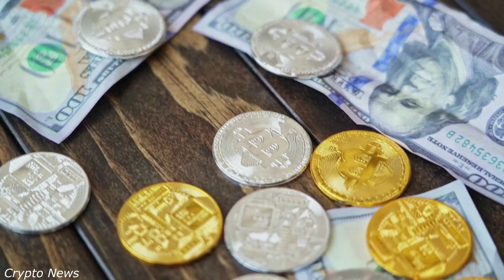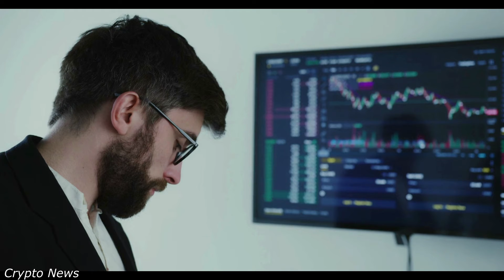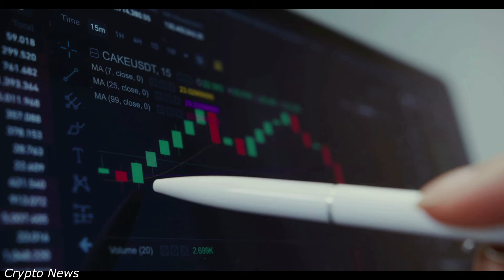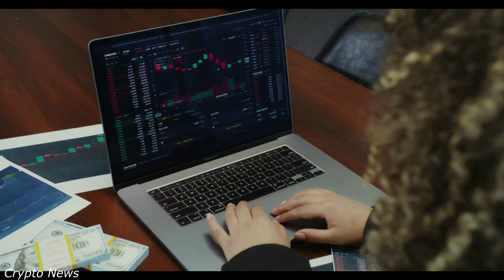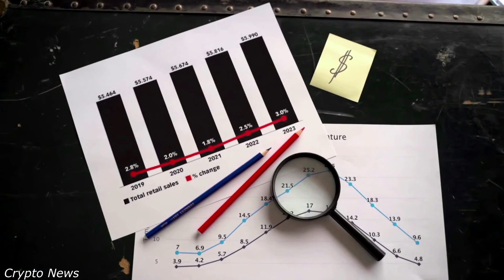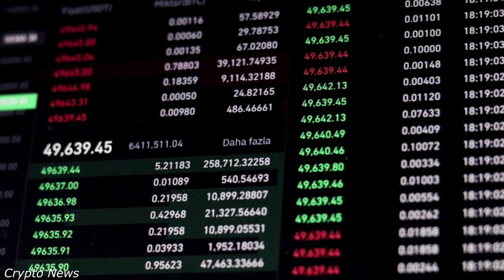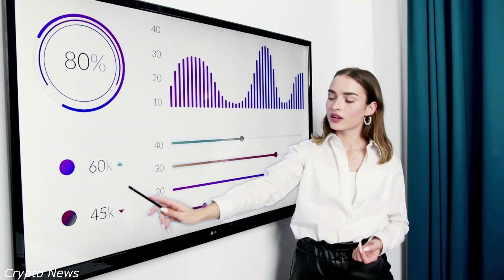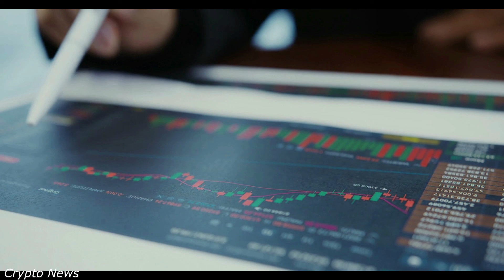All About Doge Coin - What is Doge Coin?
[00:00] -What is Dogecoin (DOGE) ?
[01:04 ]History Can Get Interesting Too
[01:43]What is in this Name
[02:55] Talk of the Town
[05:21]Try not to Be a Pickpocket
[07:10 ]The Ingredient Weave
[20:27] Dogecoin Price Forecast: The Trends and Spirals: Bears and Bulls
[13:46 ]Dogecoin Price History
[19:08 ]Will Dogecoin at any point hit $1
[20:52 ] Wrap Up

What is Dogecoin (DOGE) ?
A Unique Name: Isn't it? Have you ever known about it? Then, at that point, this moment is simply the second to inform with it. It might appear to be a tale, yet that is the manner by which this extraordinary advanced cash's excursion started at first. According to the information, Dogecoin bears this peculiar yet particularly alluring name, which turned into a mascot of a Japanese type of Dog called Shiba Inu and consequently "DOGE." After that, this quickly developing cryptographic money turned into a renowned name, "Dogecoin." Dogecoin is decentralized and totally secure. All things considered, Dogecoin represents an available and feasible option in contrast to Bitcoin as per late Dogecoin value forecast. The remarkable, lively, Dogecoin people group has permitted DOGE to accomplish something of a faction following. Dogecoin depends on Luckycoin, which at last originates from Litecoin.